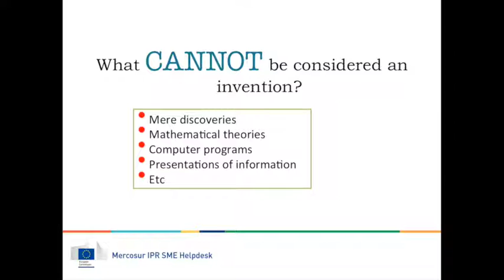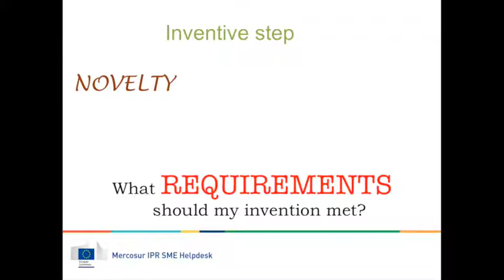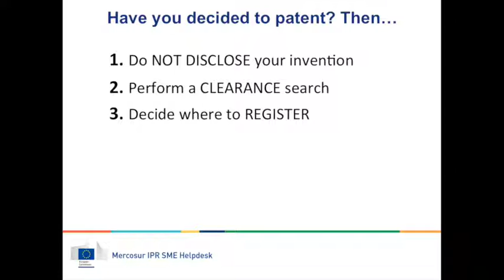Mercosur IPR SME Helpdesk Can I patent my idea?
Script: Mercosur IPR SME Helpdesk
Voice: Mercosur IPR SME Helpdesk

Check our website and access more free resources on tracemarks, patents, designs and copyright in Latin America